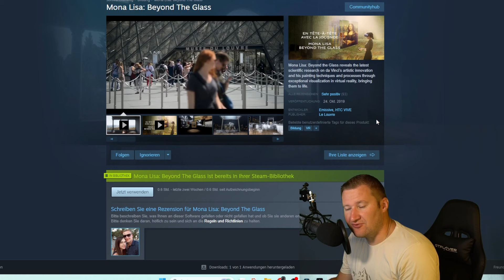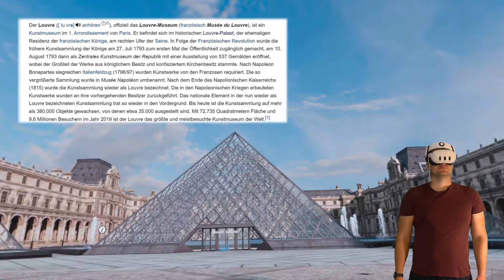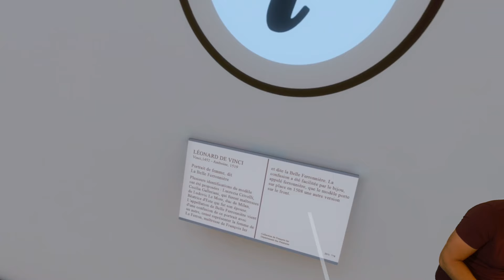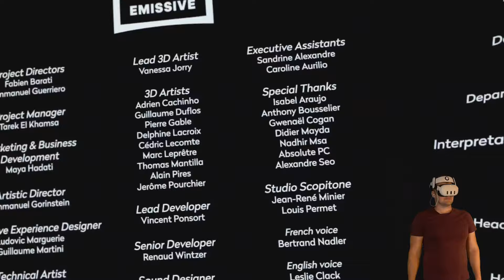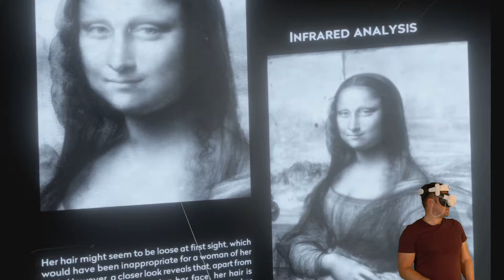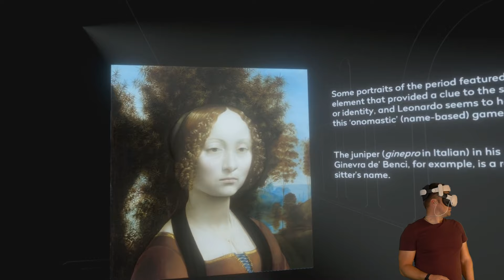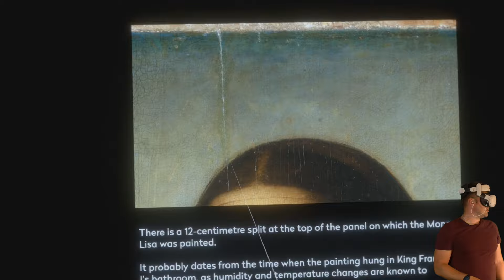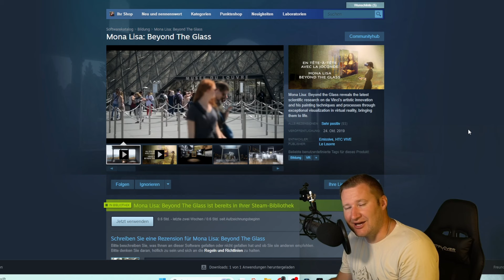Erlebe die Mona Lisa in Louvre auf der Meta Quest 3 Leonardo da Vinci PC VR Steam / Museum VR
Heute schauen wir uns die  Mona Lisa: Beyond The Glass auf der Meta Quest 3

Steam
Mona Lisa: Beyond The Glass

Hier könnt ihr gerne den Kanal supporten

Mein RefCode zum Kauf einer Meta Quest oder Zubehör
 ihr erhält eine Gutschrift über 30 Euro wenn ihr direkt dort bestellt

Meta Quest 3 128 GB Amazon

Bester Router WIFI 6 für das beste VR-Erlebnis

Neuer Riemen BoboVR M3 S3 Pro

RIEMEN für die Meta Quest 3

BOBOVR M3 PRO

Mein Elite Riemen für Meta Quest 3 günstige alternative
Meta Quest Ständer Meta Quest 2 und 3

Link Kabel 5 Meter

Meine Ausrüstung

Rode Wireless Go II Mikrofonsystem

Kameraufnahme
Sony Alpha M3

Licht
NEEWER Light